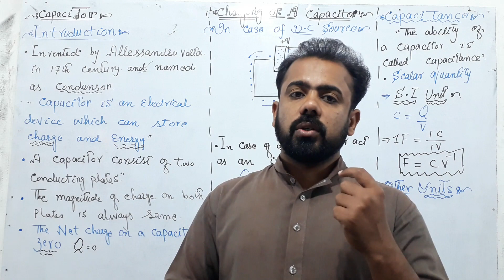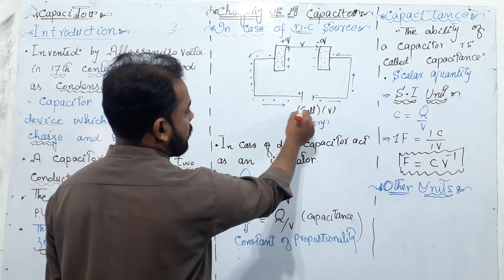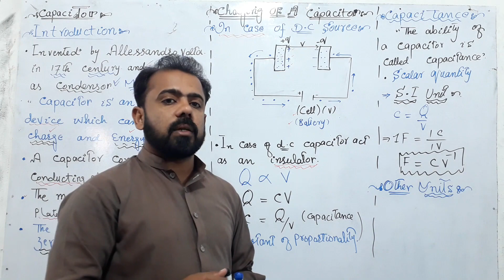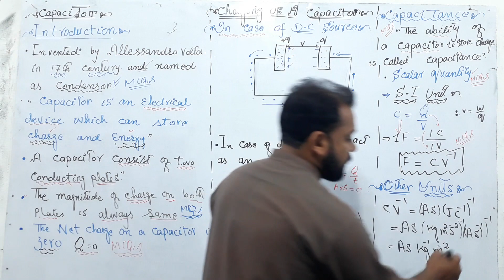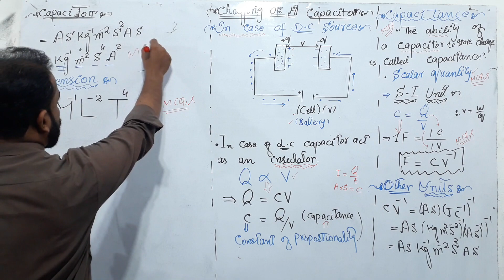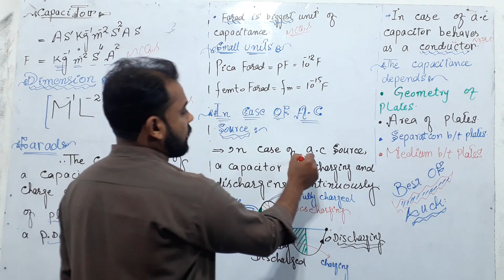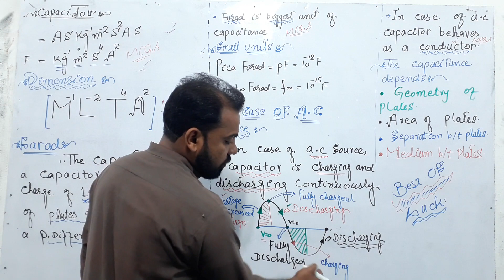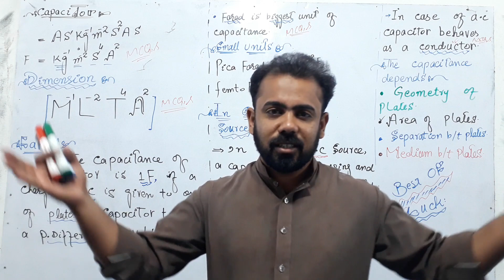Lecture No. 16.Introduction of capacitor and its capacitance by Muhammad Jafar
Physics He Physics has brought to you Lectures of Sir Muhammad jafar 11th . 12th
BS And MSC  class of physics .
All the lectures are conducted in Urdu / English medium to facilitate Pakistani students.
Category
Educatio